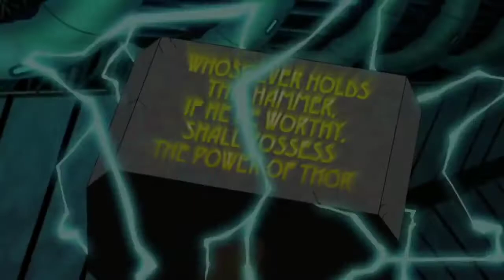THANOS ORIGIN & BETA RAY BILL & DARK SIDE LIVE ACTION